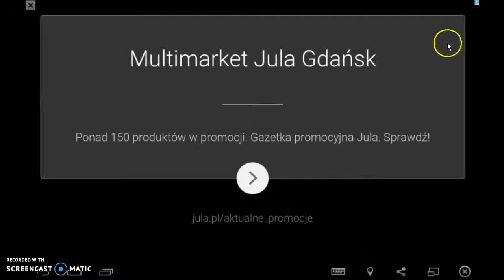Plants Vs Zombies 2 #9 Pirate Seas!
Begin of world 2